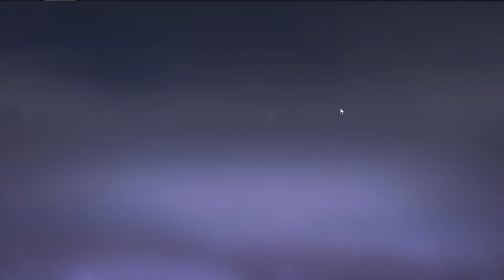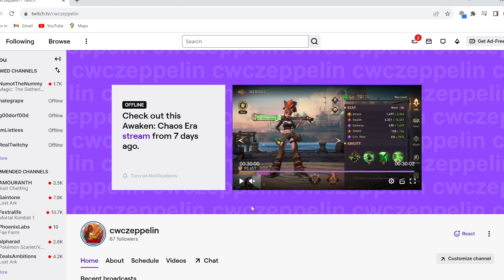Awaken: Chaos Era - Melizza (Showcase)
Hey Everyone,

Talking about a viable epic for end game PVP